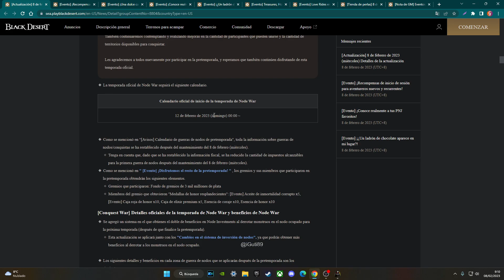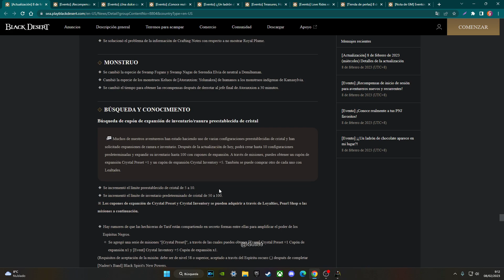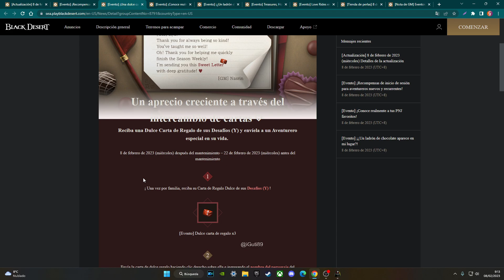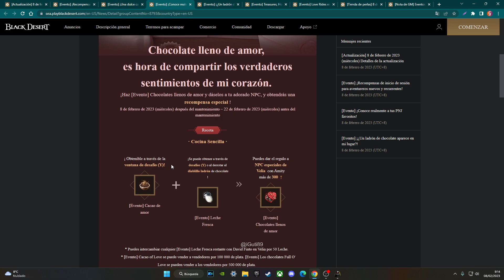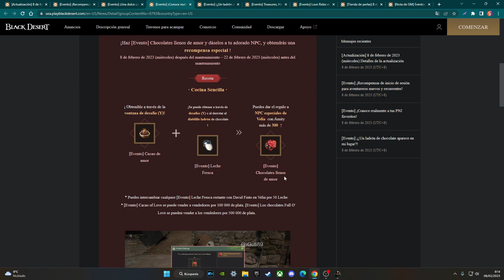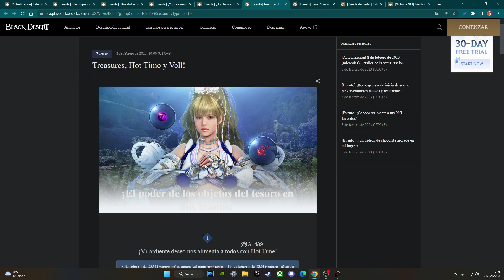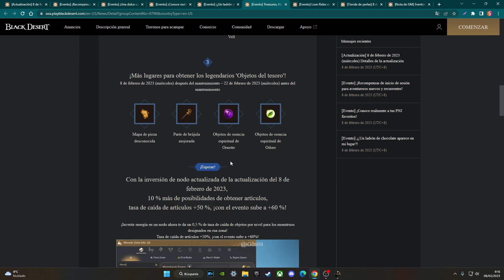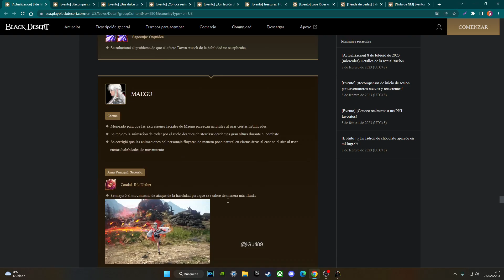MEJORAS NODOS BDO EVENTOS SAN VALENTIN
LAS CARTAS MANDARLAS A: Myezz